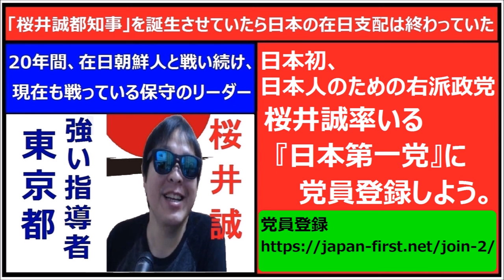桜井誠『 日本人を守るために朝鮮人と戦うのに品格など不要だ！』